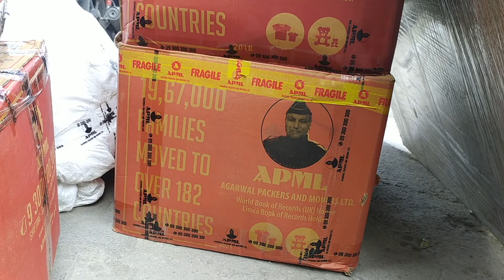Delhi ghar ka samaan wapas mil gaya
to join our Telegram Community